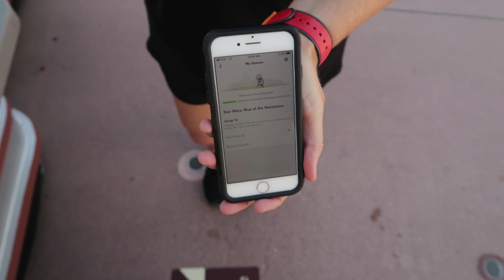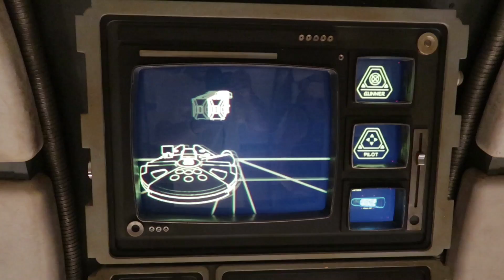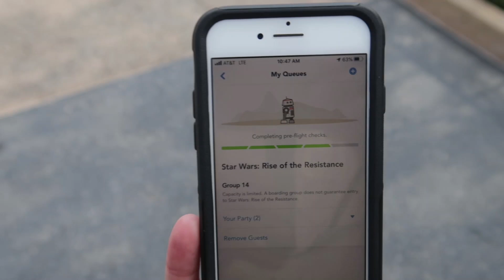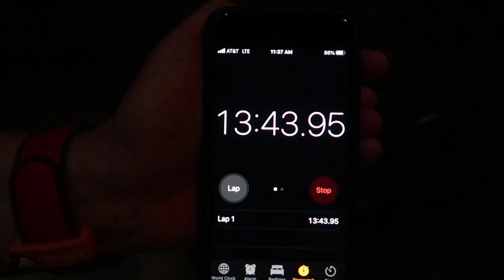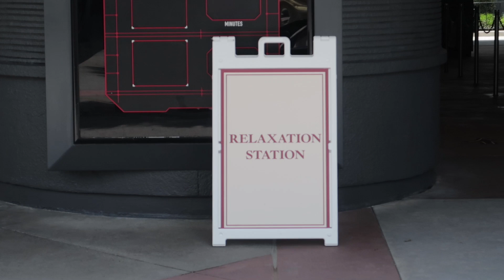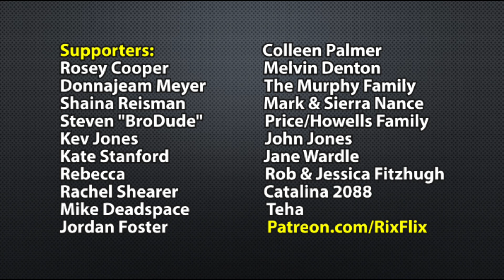Having a Blast at Hollywood Studios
* WANT TO HANGOUT WITH RICK???
   We offer a 2 hour morning OR 2 hour afternoon hangout session.